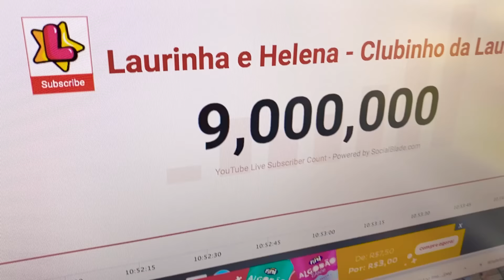COMEMORANDO 9 MILHÕES DE INSCRITOS DA LAURINHA 🦄 JÉSSICA GODAR, LAURINHA E HELENA 🌈